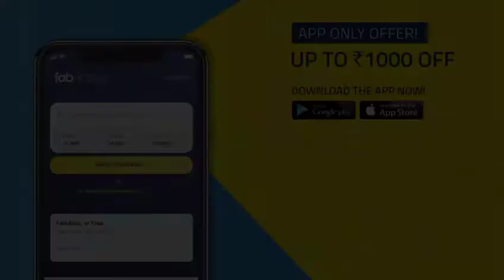Haranath K at FabHotel Deccan Heritage, Hyderabad | Guest Review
Haranath K from Bangalore talks about his experience of staying at FabHotel Deccan Heritage, Hyderabad.